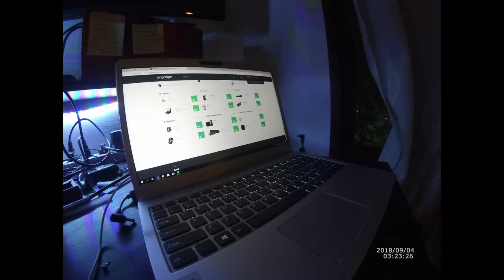LEVEL51 Shizen (Mid 2018) - 7 Hours Battery? (Uncut Timelapse)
แบตเตอร์รี่ Shizen ใช้งานได้ถึง 7 ชั่วโมงจริงๆ น่ะเหรอ? แค่เปิดทิ้งไว้เฉยๆ หรือเปล่า? ต้องลองพิสูจน์ดู

ทดสอบด้วย Script AutoIt:
- เปิดหน้าเว็บ Engadget.com ด้วย Microsoft Edge
- รอ 5 วินาที แล้วกดปุ่ม Page Down 15 ครั้ง ห่างกันครั้งละ 10 วินาที
- ปิด Tab - วนซ้ำอีกรอบ

ทั้งหมดนี้ ระหว่างเปิดเพลงจาก Spotify ไปด้วย ตั้ง Volume ที่ 10, เชื่อมต่อ WiFi, ระดับแสงต่ำสุด, เปิดไฟ Backlit Keyboard ตลอดที่ระดับต่ำสุด, เปิด Power Save